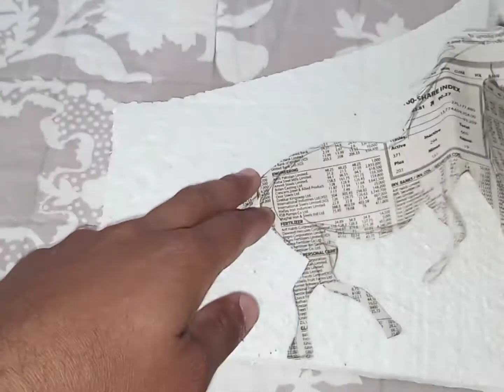Cement Crafts || How To Make horse With Cement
Hey all my friends
In this Video you will see horse made up of cement.
IF you are interesting in
  Cement Crafts,
Origami
Michaels near me
hobby lobby near me
Crochet
Embroidery
Macramé
create and craft
clay crafts ideas
home decorator
cement crafts diy
cement crafts at home
cement crafts with balloons
cement crafts easy
cement crafts for home decoration
cement animal crafts
cement all crafts
diy cement crafts and home decor tutorials
how to make cement crafts at home
cement for crafts
cement cardboard crafts
cement christmas crafts
all 1 crafts